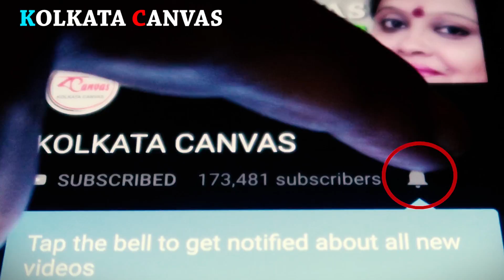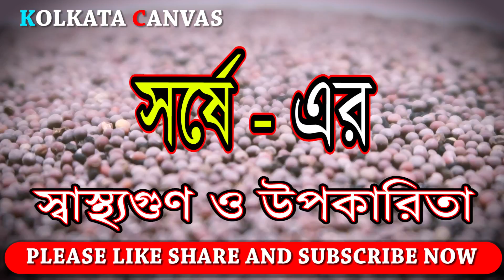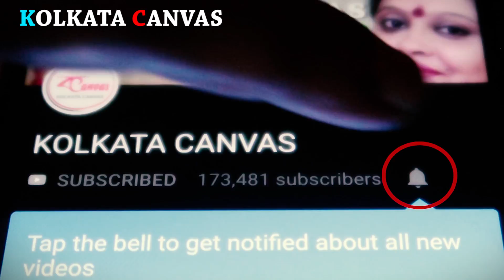সর্ষে খেলে কী হয় ?খাওয়া কি উচিত ?জানতে এই ভিডিওটি দেখুন।